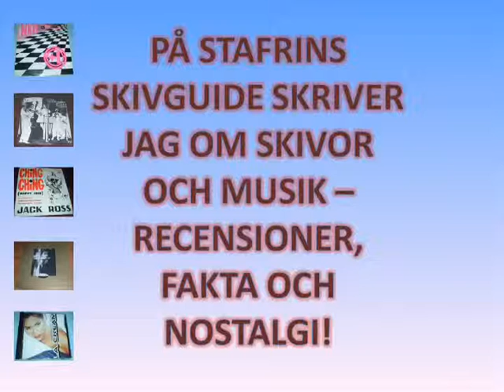Stafrins Skivguide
skivguide.blogspot.se - Stafrins skivguide, bloggen för sig som vill läsa om skivor, musik och fakta och minnen kring dessa!